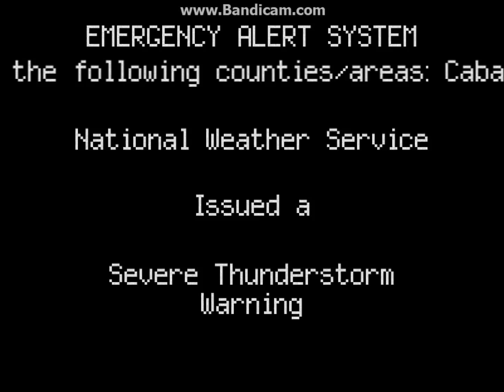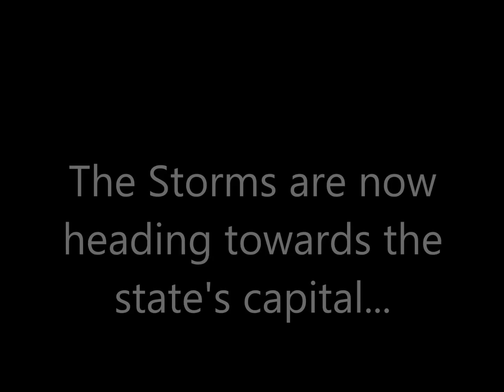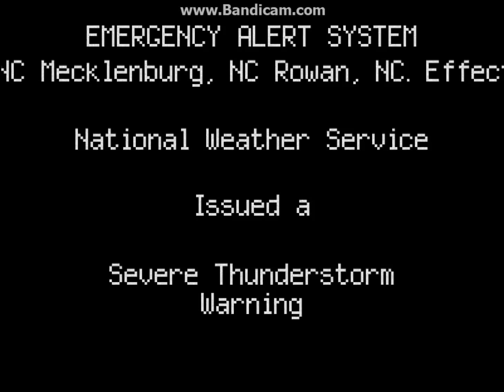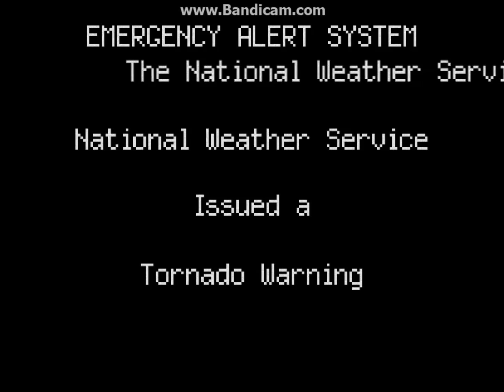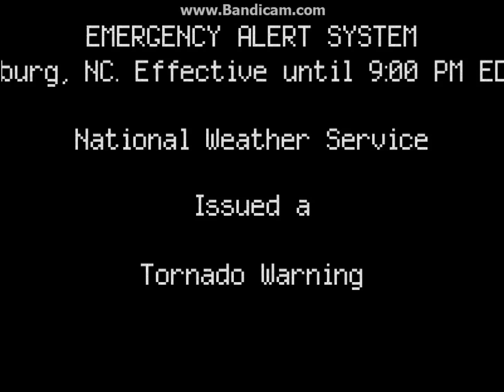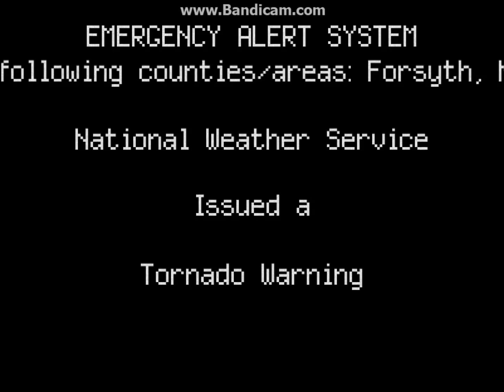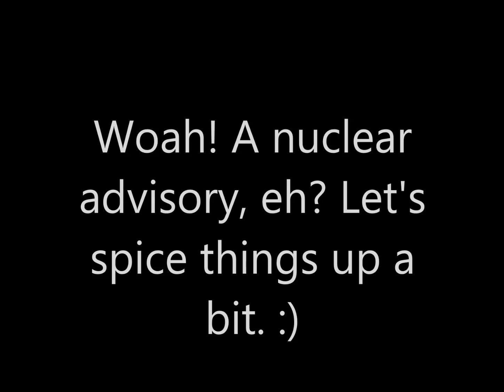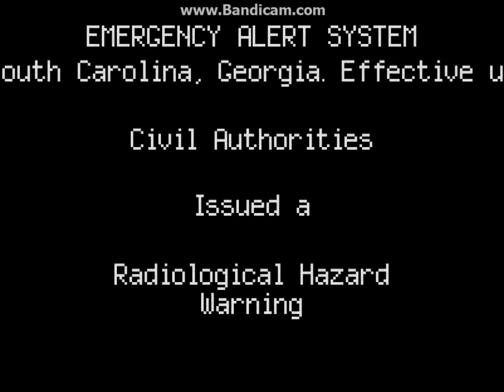EAS Scenario: Weather Disaster (Original)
What happens if you combine a tornado with a Nuclear Power Plant? Let's find out! Enjoy!